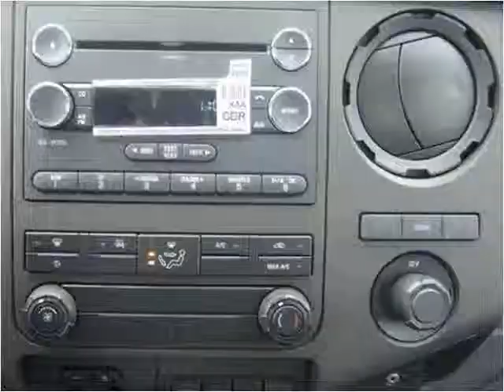2015 Ford F-350 SD New Cars Manassas VA